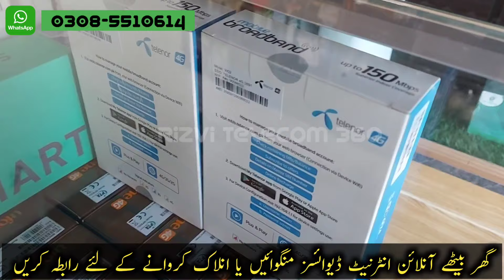Internet Device's Routers Price in Pakistan February 2024